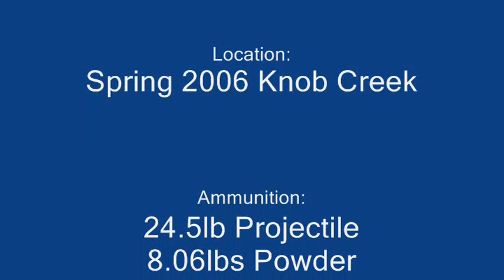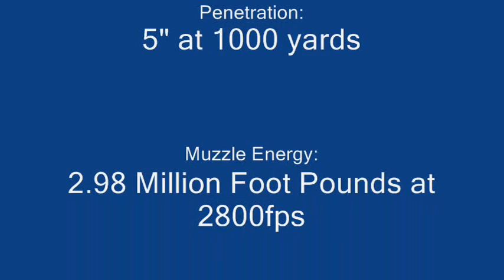90 mm Cannon destroys a trailer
This is footage of the only Privately owned T8 still in use today.